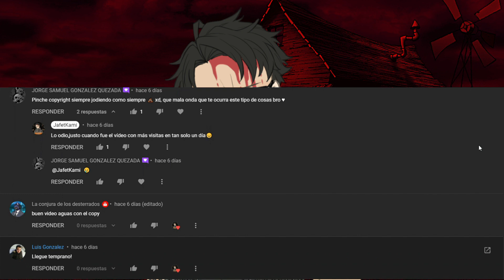LycanVerso: La Noche del Hombre Topo | Resumen | Opinión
Sinopsis: Muriel es atacada por lo que ella cree que es un conejo. Sin embargo, cuando comienza a transformarse en un hombre topo, queda claro que el animal que la atacó no era un conejo. Ahora, Coraje necesita encontrar el antídoto.

Si el video te ha gustado, apóyame con un like y una suscripción para traerte mas contenido asi.